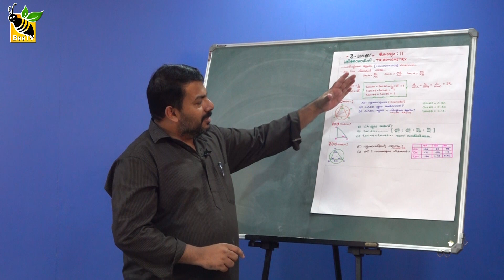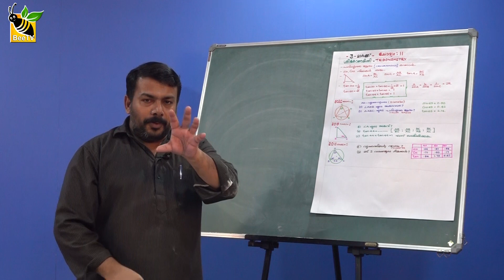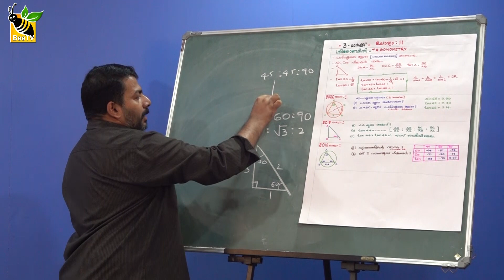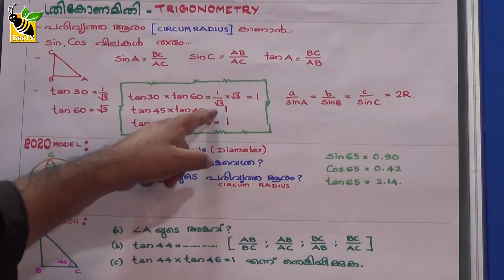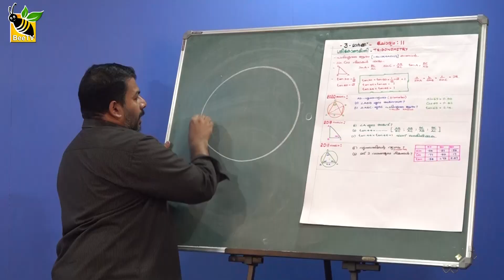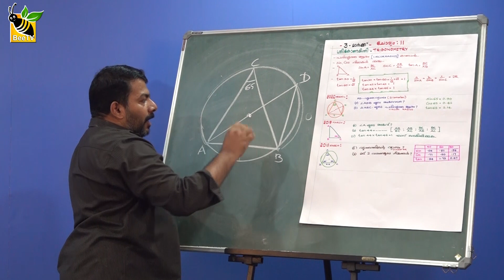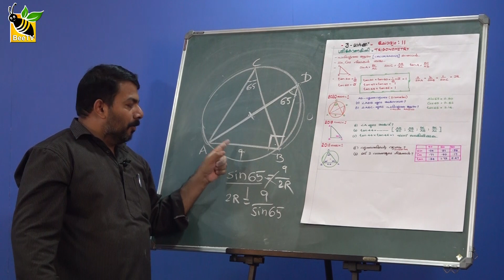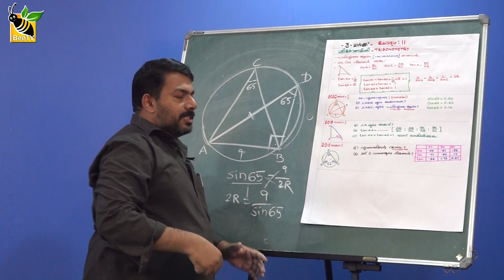SSLC Maths ൽ A+ വേണോ...?ഗണിത പരീക്ഷയിലെ ചോദ്യങ്ങൾ എവിടുന്നൊക്കെ !!Adeeb Sir JDT Islam HS Part 8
Adeeb Sir : 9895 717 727